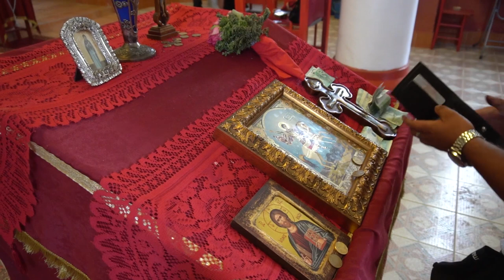KRSTENJE MLADEN- ZITNI POTOK